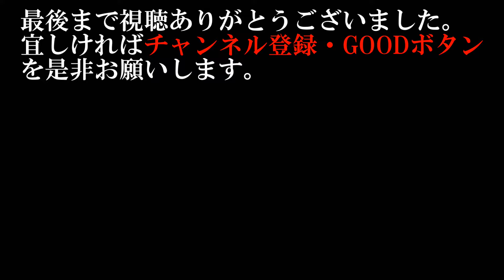【海釣り情報】鰤が釣れたら！〆り場第66弾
伊勢湾で釣れた魚を船長が〆まくる動画！第66弾！！